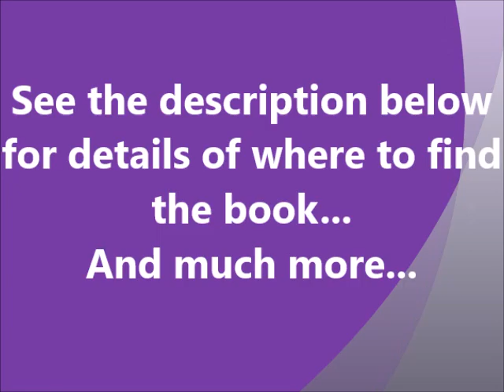47. How important is quality of life?